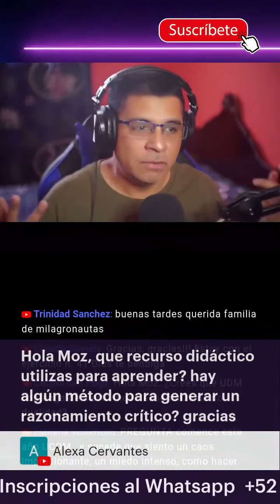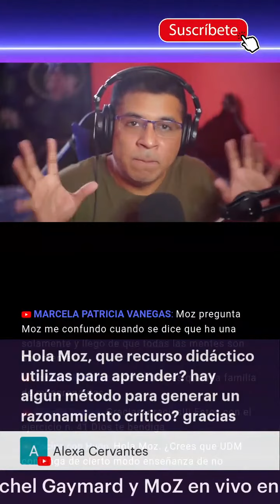METODO PARA GENERAR PENSAMIENTO CRITICO